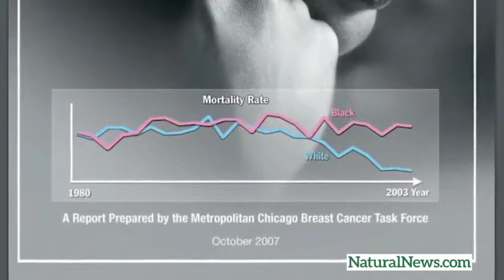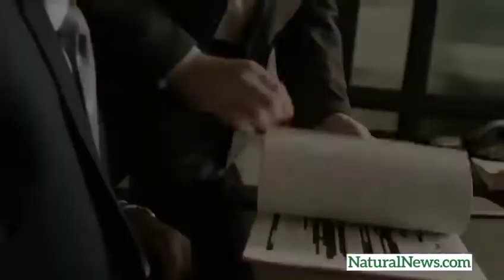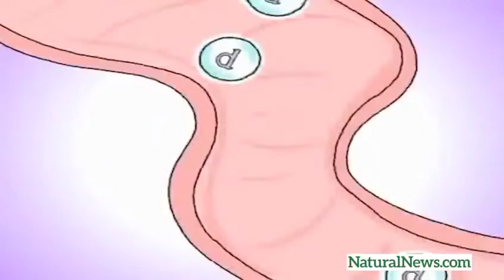Cancer Cover-up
Video from RynoskisS8